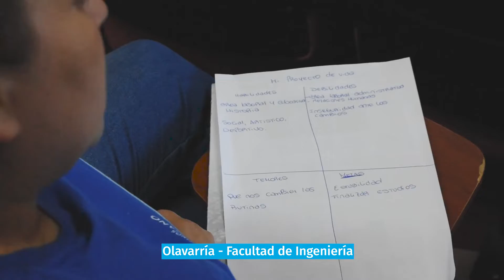Potenciar Trabajo Cooperar en la Facultad de Ingeniería UNICEN